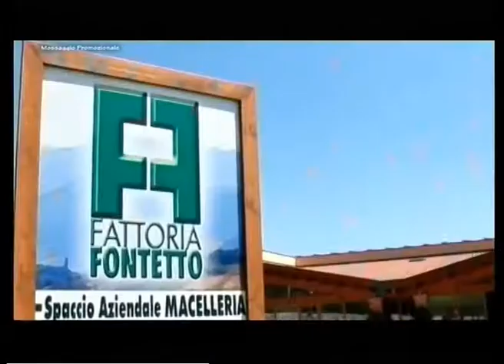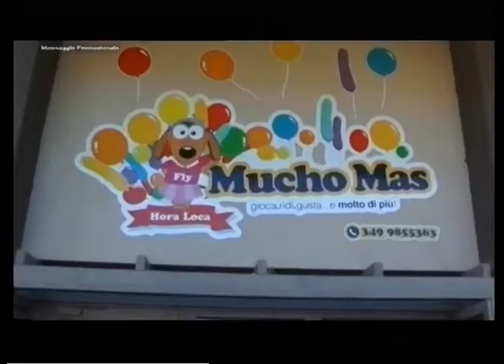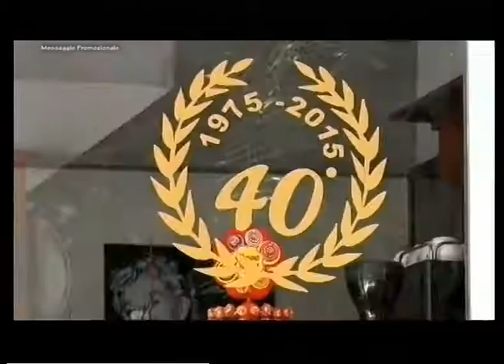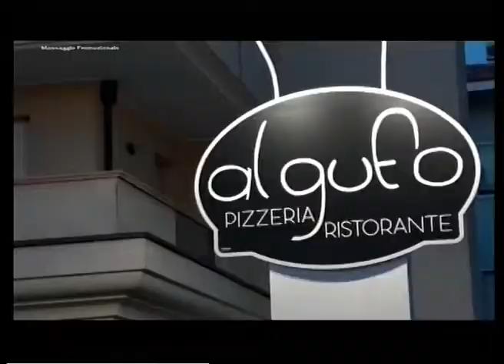Calcio di Rigore 3a Puntata - 3a stagione-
Calcio di Rigore è un programma in onda ogni lunedì sera alle ore 19:55 su Rete8 Vga Telerimini (canale 86) , in streaming (telerimini.it) e in replica su 7Gold.  Alla conduzione Daniele Manuelli, assistito dall’opinionista fisso Giacomo Alpini. Calcio di Rigore è un format dedicato al calcio locale romagnolo (torneo d’Eccellenza, Promozione e Prima Categoria) e marchigiano, nella fattispecie nel torneo di Promozione.